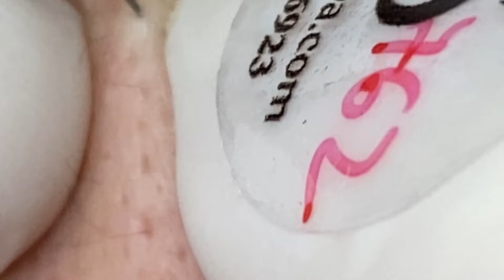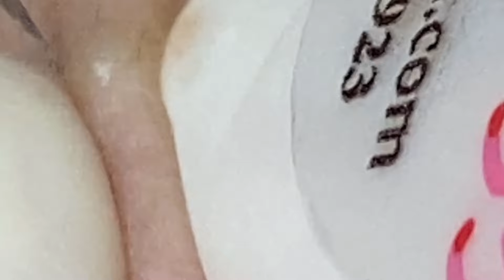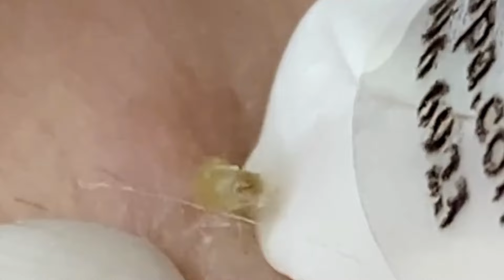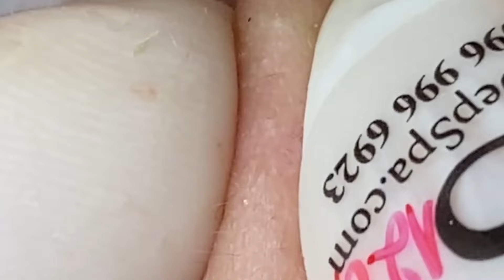𝐒𝐚𝐭𝐢𝐬𝐟𝐲𝐢𝐧𝐠 𝐑𝐞𝐥𝐚𝐱𝐢𝐧𝐠 𝐖𝐢𝐭𝐡 𝐒𝐩𝐚 #1691